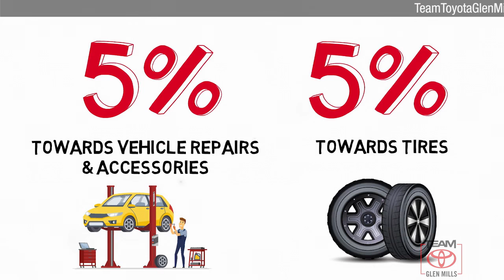Used 2013 FIAT 500 Sport, GLEN MILLS, PA GMP7074A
TeamToyotaGlenMills.com

[RLVID:9162:3db6ae111265ad7b:67b60e07517f8248:1]